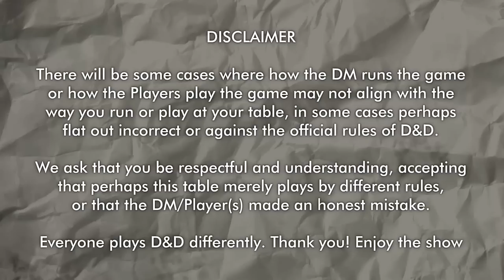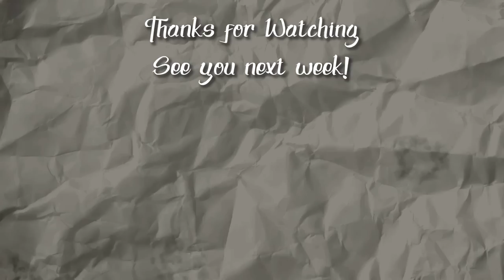Midnight Crystals - Heart of Elynthi D&D Session 10